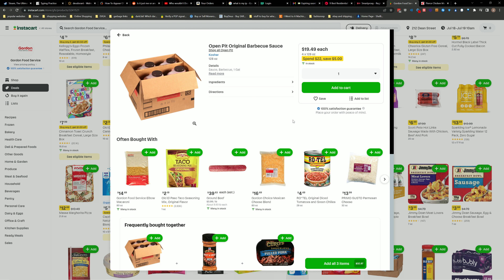David's way with words